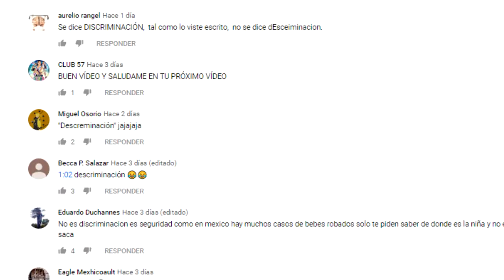6 DIVORCIOS MÁS ESCANDALOSOS DE HOLLYWOOD 2